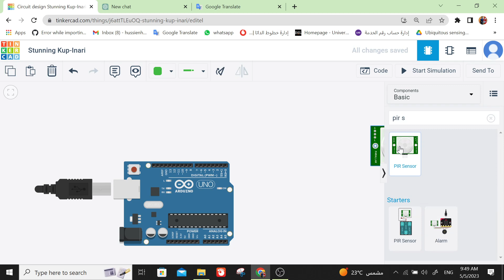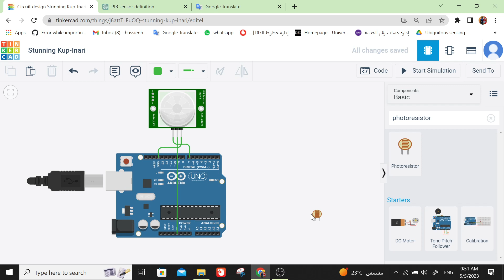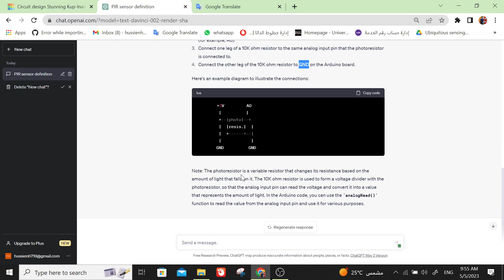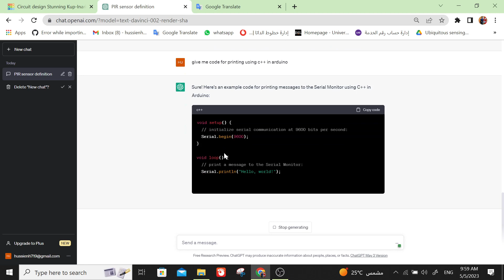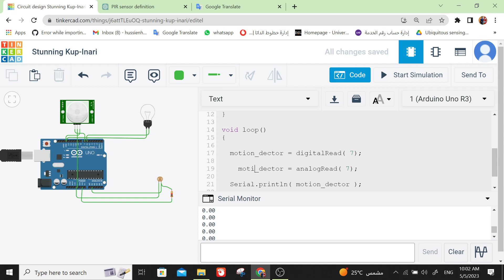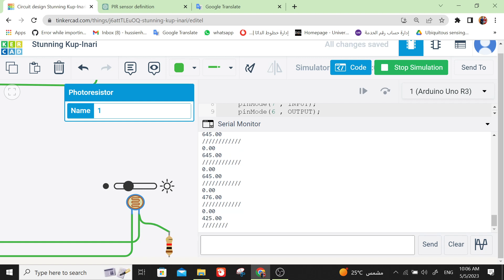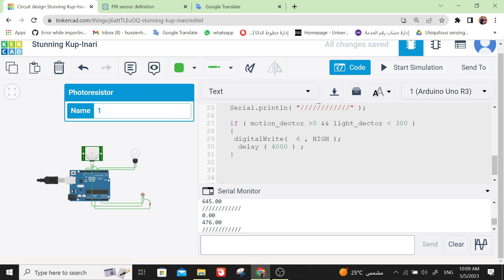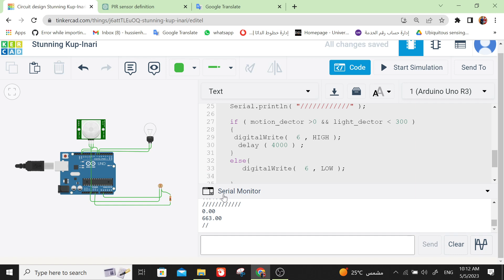Automate home lights based on motion detection and light detection